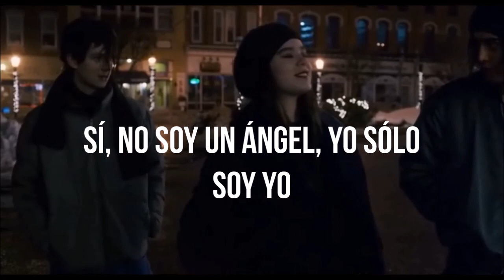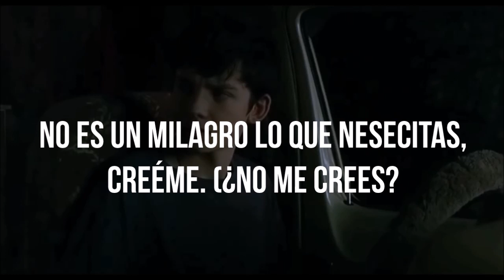Endlessly - Ten Thousand Saints // Sub español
Canción: Endlessly
Banda: The Cab
Personajes: Jude y Eliza
Pelicula: Ten Thousand Saints